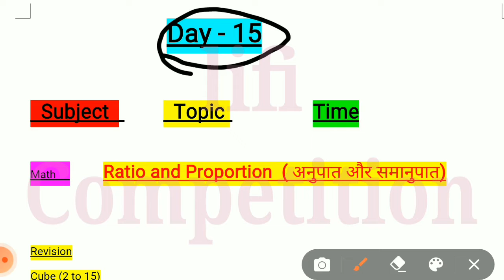RRB group d exam /RRB group d 60 days best strategy/group d ki taiyari kaise karen 2021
Hi
Namaskar doston group Di ki taiyari kaise karen group Di ki exam date Kab Aaegi is per video Maine banaya hai aapko Pasand Aaegi aap group ki taiyari karna chahte ho to Mere Chand Ko subscribe Karke playlist mein jaen aur vahan Sare Video dekh